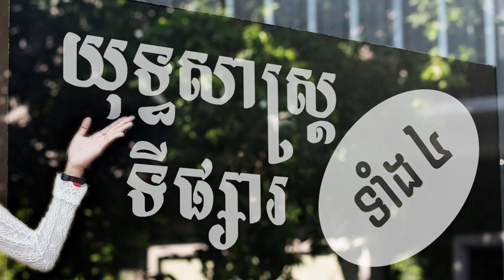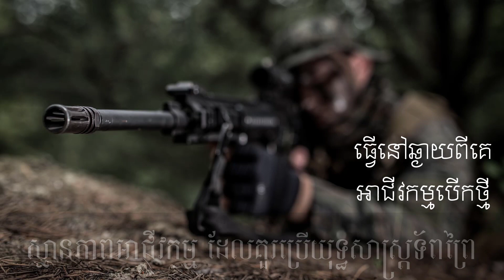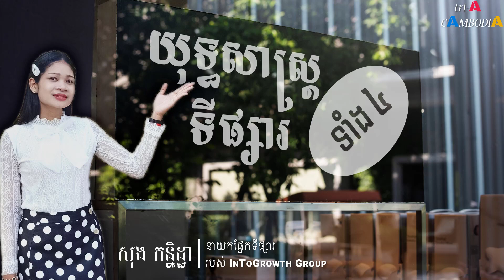យុទ្ធសាស្រ្ដទីផ្សារ ទាំង៤ | 4 Kinds of Marketing Strategy | by Kanitha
សូមស្វាគមន៍មកកាន់ tri-A cAmbodiA
យុទ្ធសាស្រ្ដទីផ្សារ គឺជាតម្រូវការចាំបាច់មួយ សម្រាប់ស្ថាប័នអាជីវកម្ម ធ្វើការបញ្ចេញនូវផលិតផល ឬសេវាកម្មរបស់ខ្លួន ឱ្យឆាប់ទៅដល់អតិថិជន។ ដូច្នេះ ការវាយលុករកចន្លោះប្រហោងទីផ្សារសម្រាប់ស្ថាប័នអាជីវកម្មនីមួយៗ ទាមទារឱ្យមានការស្រាវជ្រាវ និងប្រើប្រាស់ឱ្យត្រូវស្ថានភាពនៃយុទ្ធសាស្រ្ដទីផ្សារនីមួយៗ។ ខាងក្រោមនេះជាការចែករំលែករបស់កញ្ញា សុង កន្និដ្ឋា អាយុ ២២ឆ្នាំ ដែលជានាយកផ្នែកទីផ្សារ របស់ស្ថាប័ន InToGrowth Group ដែលបានរៀនសូត្រពី
យុទ្ធសាស្រ្ដទីផ្សារទាំង៤៖
១. យុទ្ធសាស្រ្ដការពារ
២. យុទ្ធសាស្រ្ដវាយលុក
៣. យុទ្ធសាស្រ្ដវាយឆ្មប់
៤. យុទ្ធសាស្រ្ដទ័ពព្រៃ
តោះ! នាំគ្នាចូលរួមស្ដាប់ គិត វិភាគ និងឱ្យយោបល់ជាមួយ tri-A cAmbodiA ទាំងអស់គ្នា
ដើម្បីសមាមាត្រ ៩:១២:១៥ ខាងក្រោមនេះ៖
✔ ASPIRE » ជម្រុញឱ្យហ៊ានបង្កើតក្ដីស្រមៃ
✔ ACQUIRE » ជីករកចំណេះដឹងយកទៅបំពេញក្ដីស្រមៃ
✔ APPLY » ប្រើប្រាស់ចំណេះដឹងឱ្យចំគោលដៅឆ្ពោះសម្រេចក្ដីស្រមៃ
យើងជឿជាក់ថា៖
- កម្ពុជាជាទឹកដីដែលសម្បូរដោយធនធានមនុស្ស
- កម្ពុជានឹងសម្បូរដោយប្រជាពលរដ្ឋចូលចិត្ត និងស្រឡាញ់ការអាន
- កម្ពុជានឹងរីកចម្រើនខ្លាំង ពេលយើងនាំគ្នាប្ដូរទម្លាប់អាន ចែករំលែក និងធ្វើសកម្មភាព